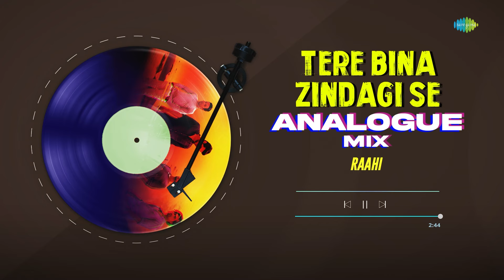Tere Bina Zindagi Se Analogue Mix | Raahi | Sanam | Romantic Song Remix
Listen & Vibe to the  Romantic Bollywood Song "Tere Bina Zindagi Se” by Sanam and remixed by Raahi.

Credits:

Remixed by: Raahi

Original Credits:

Original Album : Tere Bina Zindagi Se - Sanam
Original Singer : Sanam
Original Lyricist : Gulzar
Original Music Director : R.D. Burman,Sanam